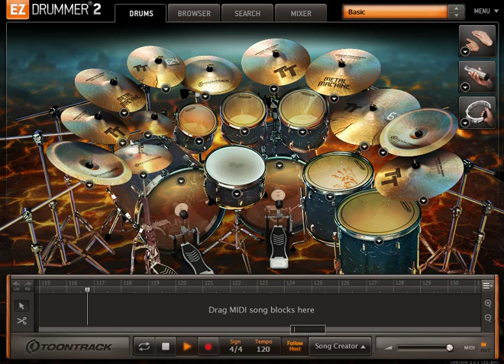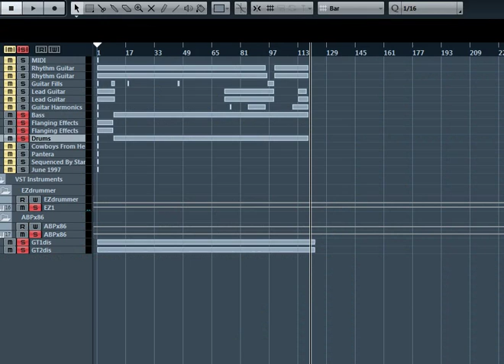Pantera - cowboys from hell (EZDrummer Metal Machine Sound Test)